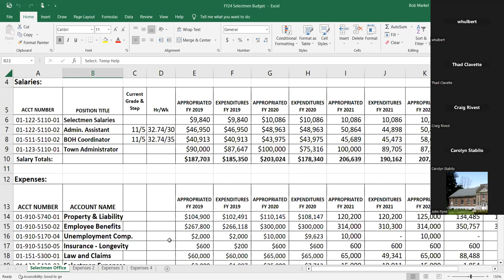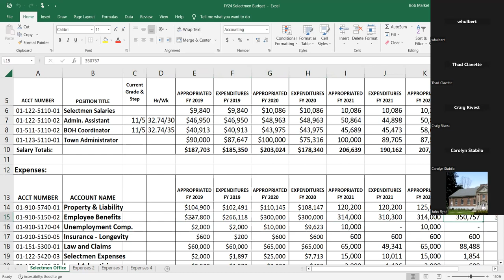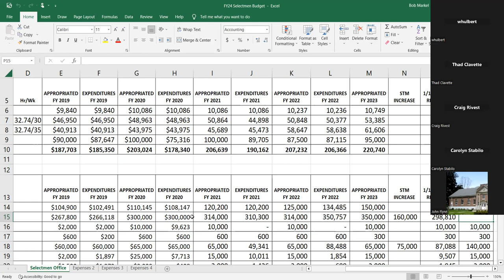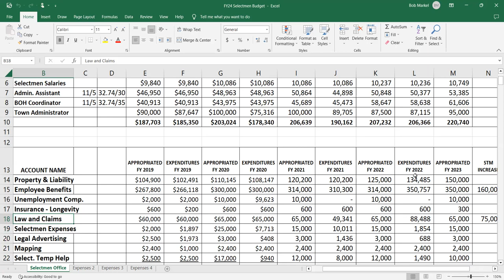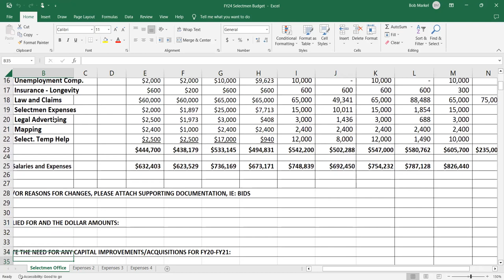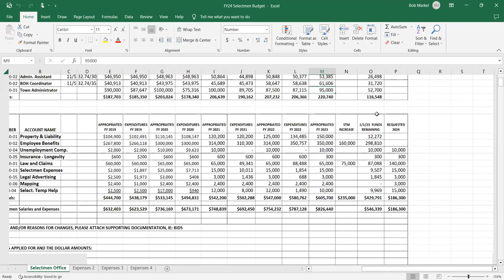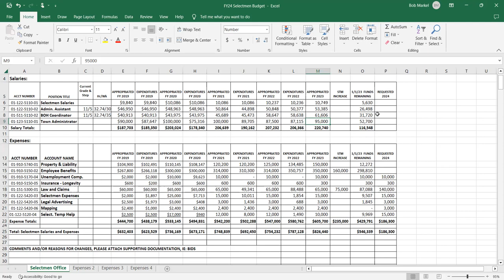Board of Selectmen (January 23, 2023)